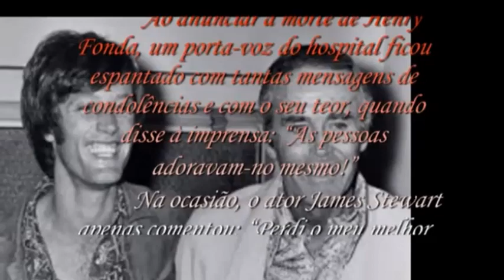Henry Fonda - Documentário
Documentário sobre o ator Henry Fonda, com detalhes da sua vida e dos melhores momentos de sua carreira no cinema.

Filmes focalizados neste documentário:

Jesse James (Jesse James) 1939
As Vinhas da Ira (The Grapes of Wrath) 1940
A Paixão dos Fortes (My Darling Clementine) 1946
Guerra e Paz (War and Peace) 1956
O Homem Errado (The Wrong Man) 1956
Doze Homens e uma Sentença (12 Angry Men) 1957
Minha Vontade é Lei (Warlock) 1959
Meu Nome é Ninguém (Il mio nome è Nessuno) 1973
Num Lago Dourado (On Golden Pond) 1981